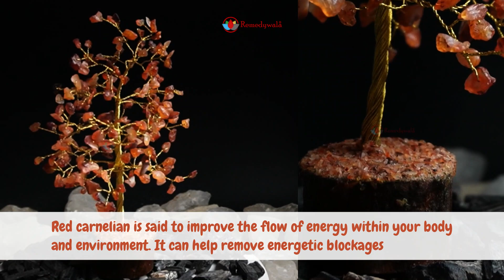Unveiling the Captivating Beauty of a Red Carnelian Tree | Remedywala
Unveiling the Captivating Beauty of a Red Carnelian Tree

tep into a world of mesmerizing beauty as we unveil the captivating red carnelian beads tree. This extraordinary work of art showcases the vibrant hues and intricate craftsmanship of red carnelian beads meticulously arranged on delicate branches, forming a tree symbolizing vitality, courage, and positive energy